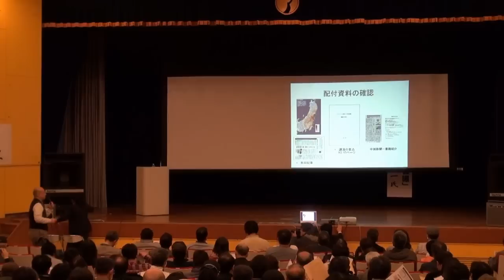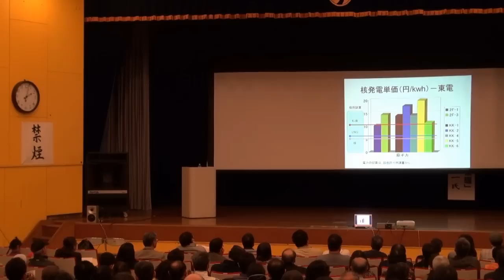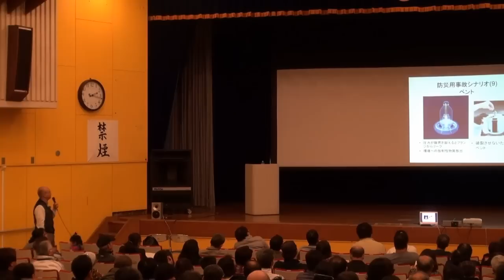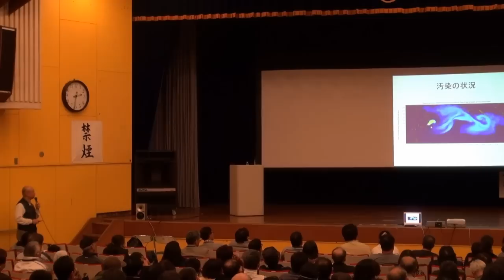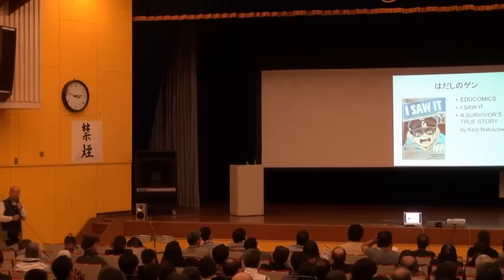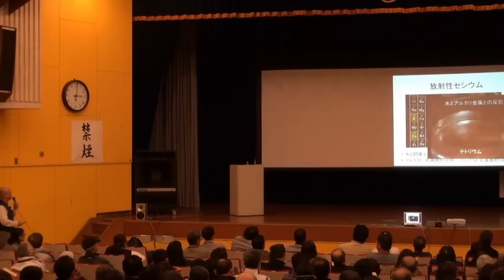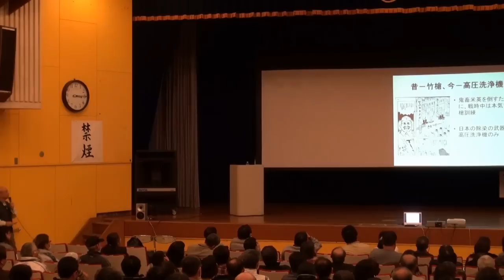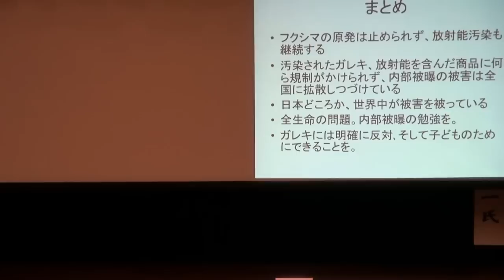20130310徳島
カメラアングルが非常に悪く、プレゼン画面はほとんど見えません。
音声だけははっきり聞こえますので、ご了承ください。

はっきりした画面を見たい方は、 で、他の講演会をご覧ください。